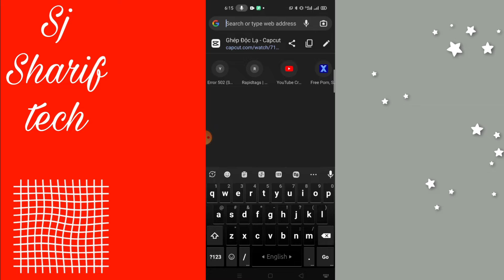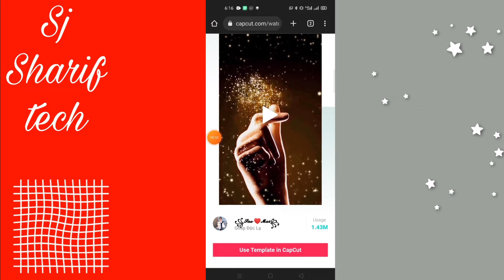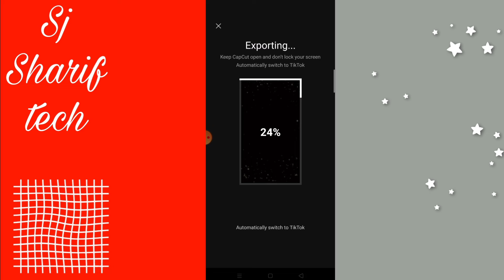Tiktok new trending template video editing tutorial in capcut | sj sharif tech